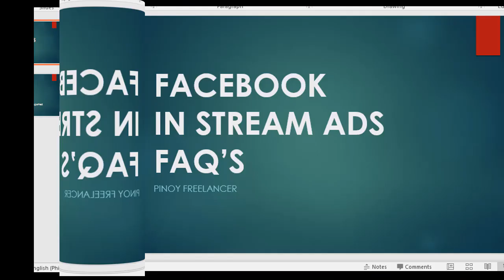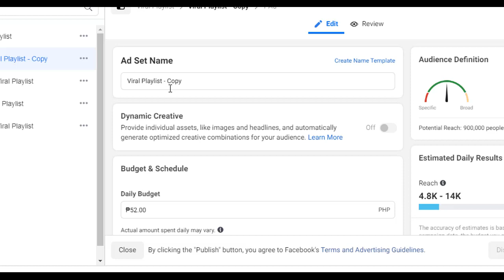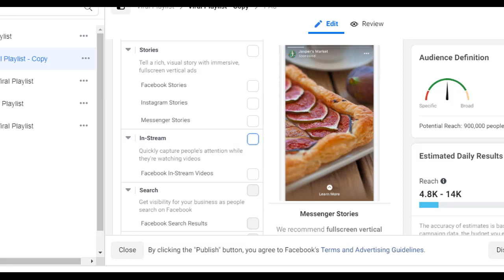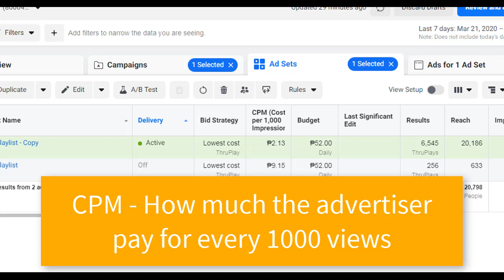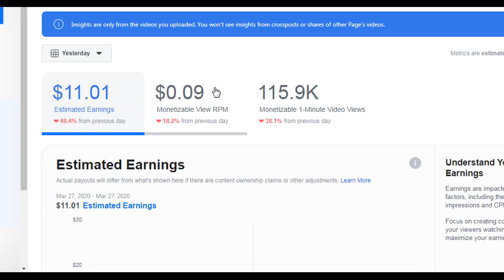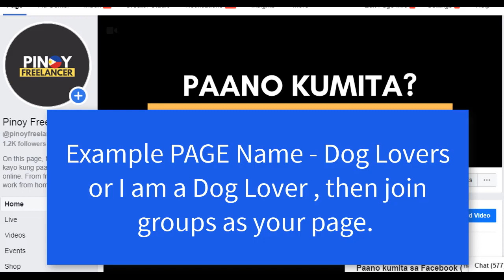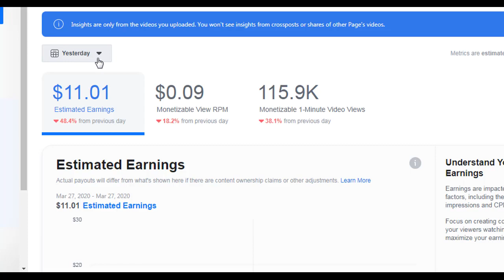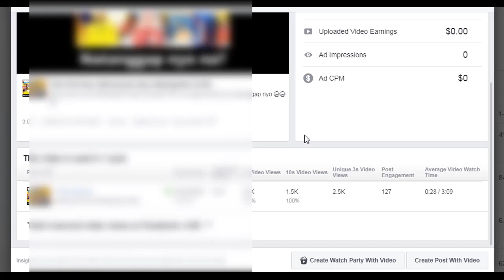Paano Kumita Online ( Pinoy Freelancer)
Facebook In Stream Ads FAQ'S